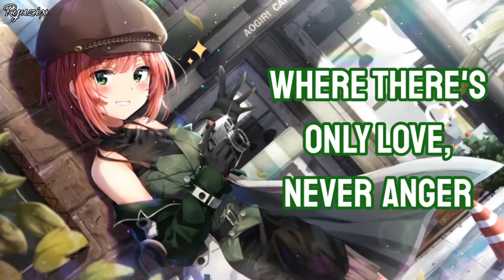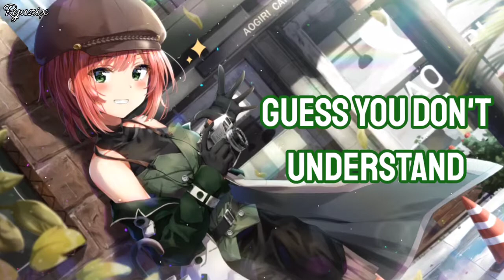Nightcore - Who's Laughing Now (Lyrics)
✘ SONG INFORMATION ✘
☆ Name ➼ Who's Laughing Now
☆ Artists ➼Ava Max

↣↣↣↣↣ Song Lyrics ↢↢↢↢↢

*INCLUDING IN THE VIDEO*